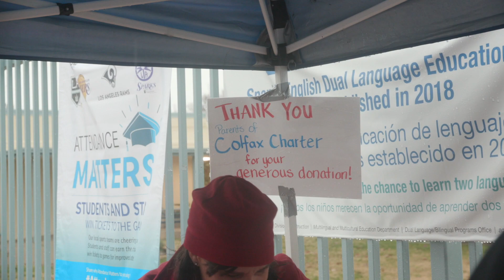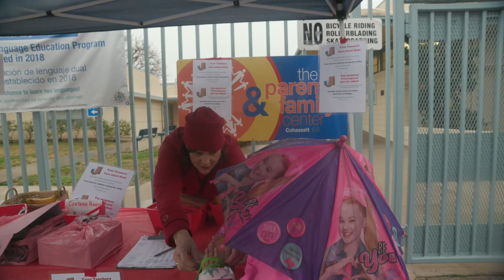Teachers and Parents of Cohasset ES go extra mile for students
Dana Sapper, 5th grade teacher at Cohasset ES along with Wendi Hauser, parent, Colfax Charter EL join forces to go the extra mile, ensuring students from both schools do not go hungry during the LAUSD teachers' strike.